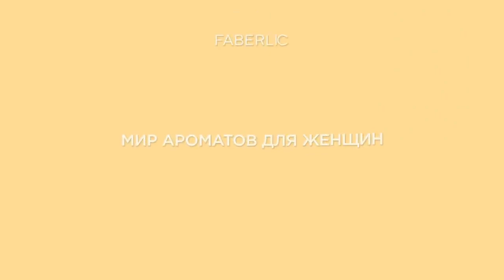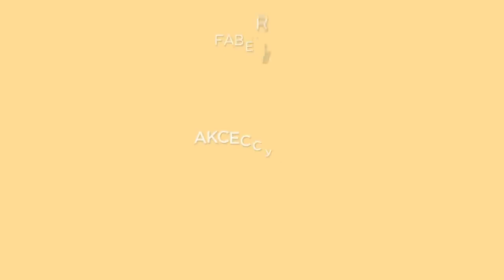Видеопрезентация каталога 6/2021г.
Скайп anna19833333